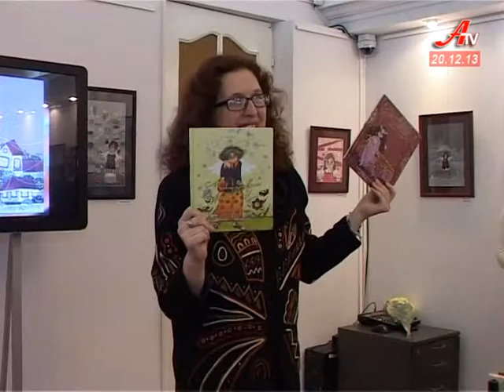Сніжні янголи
Веселі, безтурботні і трішечки вередливі. У Сумах оселились сніжні янголи. Небесні створіння стали передноворічним дарунком художниці Ані Черненко усім сумчанам. Тим, хто і досі вірить у казку.